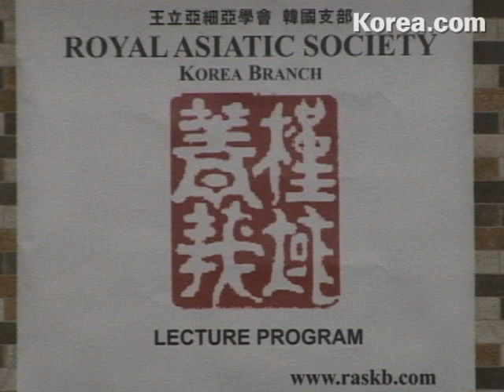Rewriting Korean History -- Royal Asiatic Society Korea Lecture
Royal Asiatic Society Lecture:
Rewriting Korean History by Professor In-ho Lee
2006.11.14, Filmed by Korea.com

In this 2006 lecture, which looks at Korean history from the late nineteenth century to the present, Dr. In-ho Lee discusses the attempts by leftist historians to re-write Korean history from their point of view, one in which the U.S. is to blame for Korea's post-liberation trials. She places much blame for this on the anti-communist education of the Park Chung-hee  government and its refusal to intellectually engage with communism, which she argues made a generation of young people susceptible to romanticized views of North Korea and communism.

Born and raised in Korea, Professor In-ho Lee received a B.A. in history from Wellesley, an A.M. in Soviet Union Regional Studies from Radcliffe, and a Ph.D. in history from Harvard. She taught history at Barnard, Columbia, and Rutgers before returning to Korea in 1972. She continued her teaching career at Korea University and then at Seoul National University, and laid the foundation for Russian and Soviet studies in Korea by launching the Korean Association for Russian Studies and founding the Russian Studies Institute at Seoul National University.

Dr. Lee became Korea's first female ambassador when she was appointed to the post of Korean Ambassador to Finland in 1996. She served in this position for two years before taking on the key assignment of Korean Ambassador to Russia. Following her service in Russia in 2000, she became President of the Korea Foundation.